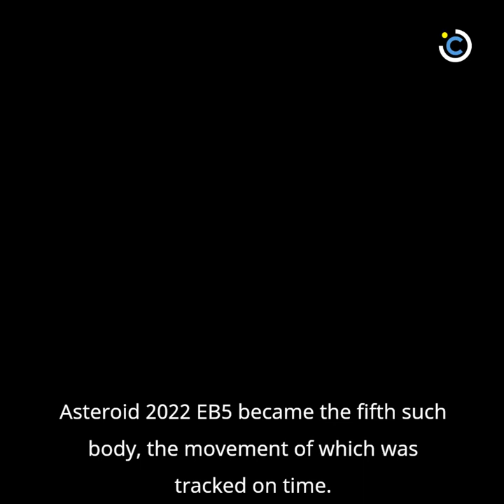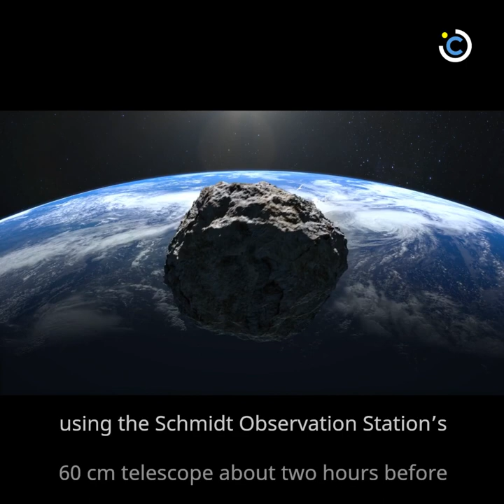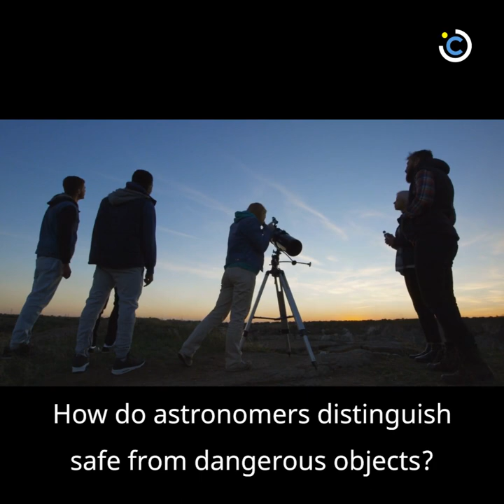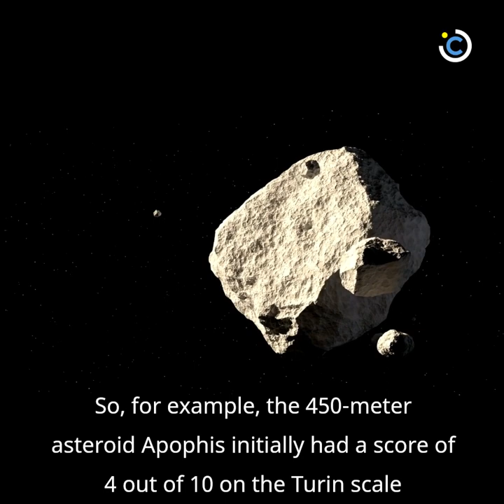Car-Sized Asteroid Found Hours Before It Impacted Earth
Astronomers using ground-based telescopes discovered an asteroid as it was about to impact Earth. Asteroid 2022 EB5 became the fifth such body, the movement of which was tracked on time. According to calculations, the fall of unburned fragments of a celestial body occurred on the night of March 11-12 into the Norwegian Sea and did not cause any damage.